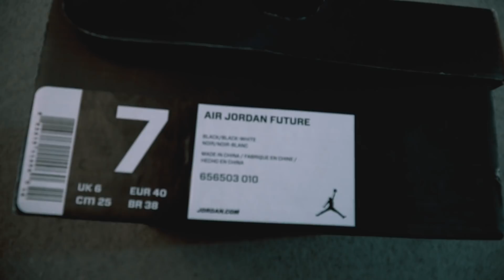FUCK LES POINTS FAIBLE!!! Je rattrape ça et vous montre mon nouveau petit déjeuner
Salut les DRAGONS!

Ici pas d'épisode de dips, semaine de décharge je rattrape mes points faible et vous montre mon nouveau petit déjeuner.

NO FAKE JUST TRAINING

Notre équipement vidéo
Notre équipement de sport
Notre équipement informatique
avec le code Dragon20